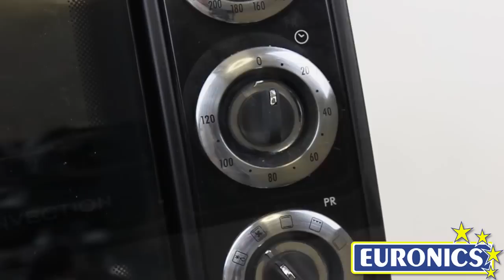Fornetto elettrico DeLonghi Sfornatutto EO 1490W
Ventilato - Potenza 1400 Watt - Capacità 14 lt - 5 funzioni di cottura - Timer 120 minuti - Termostato